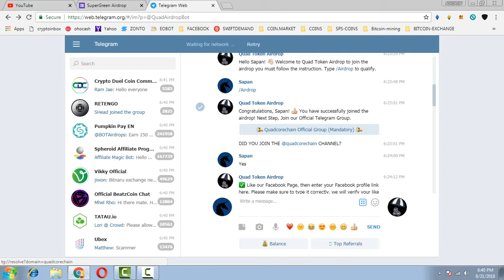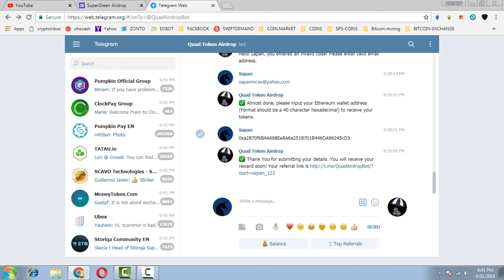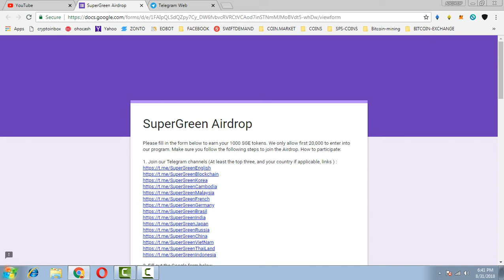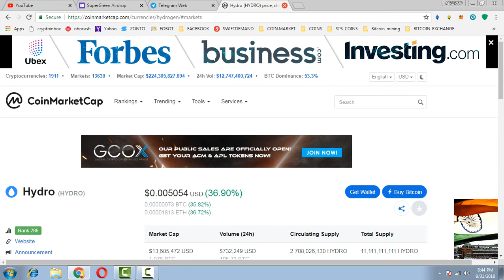2000 QUAD TOKENS || 1000 SGC TOKEN ~ MUST PARTICIPATE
PAST AIRDROP :
1) JOIN MY FACEBOOK GROUP(CRYPTOHUB) FORTOKEN EXCHNG